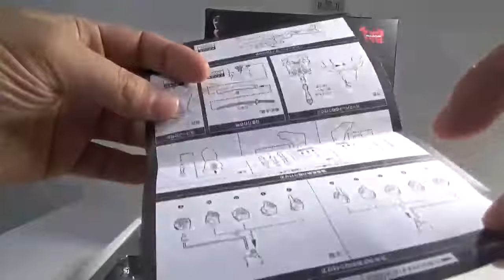Meisho bobafett Bandai Star Wars figure 名将 バンダイ